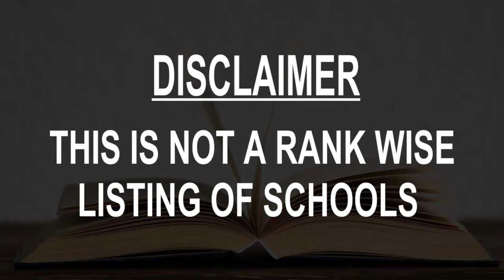Schools around McAllen, United States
Must Watch.. Best Schools around McAllen

Click on Bell ICON to get the notification of New Videos.This is not rank wise listing of Top Schools in McAllen, it's the list of best Schools around McAllen as per the ratings given by our users.

Listed Schools:

McAllen High School
High school
McAllen, TX, United States

A Career In Teaching
School
McAllen, TX

Mc Allen Memorial High School
High school

Victor Fields Elementary School
Elementary school

Gonzalez Elementary School
Elementary school

Jackson Elementary School
School

Dr. Pablo Perez Elementary School
Elementary school

Rowe High School
High school

Travis Middle School
School

Michael E. Fossum Middle School
School

Brown Middle School
School